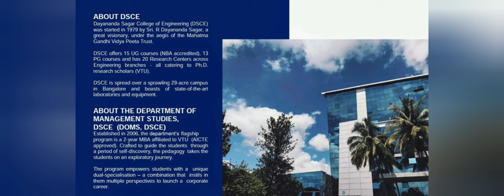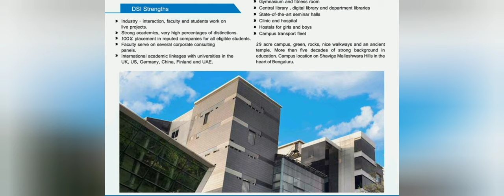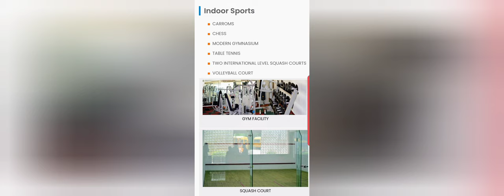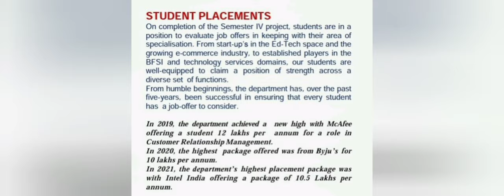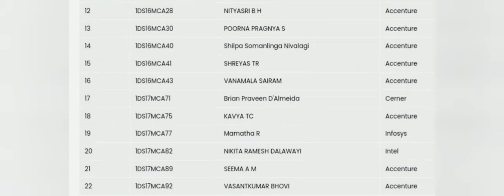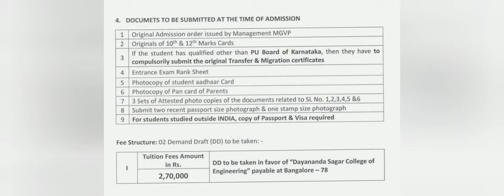Dayananda Sagar College of engineering|Dayananda Sagar college Bangalore|DSCE|Pgcet 2024|mba college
dsce bangalore placements, dayananda sagar engineering college bangalore, dayanand sagar engineering college bangalore, dsi college bangalore